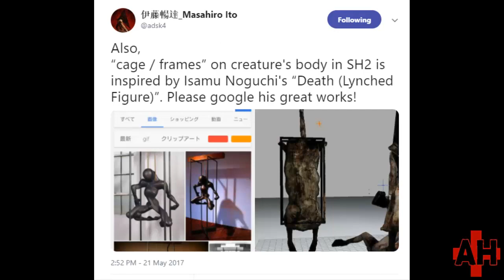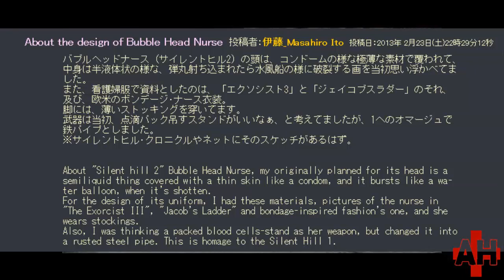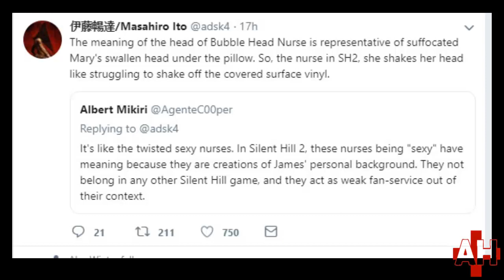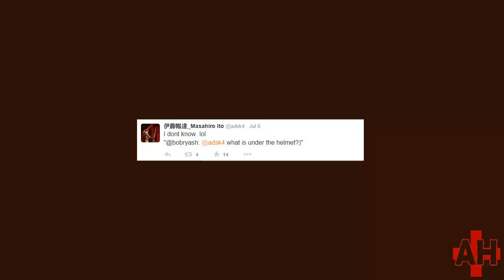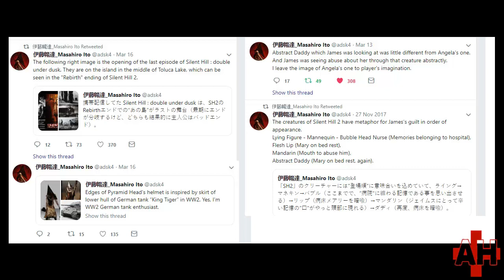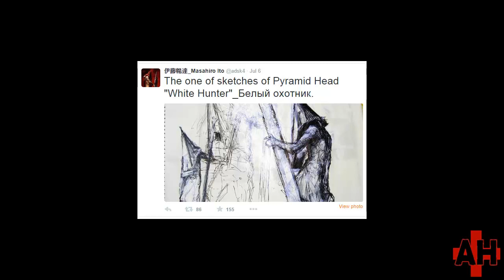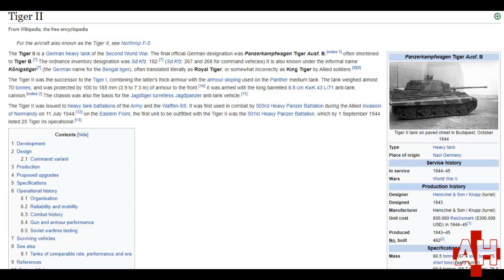The Art of Masahiro Ito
Just a video discussing some of his art, inspiration, and things he'd said about his work on the Silent Hill series.